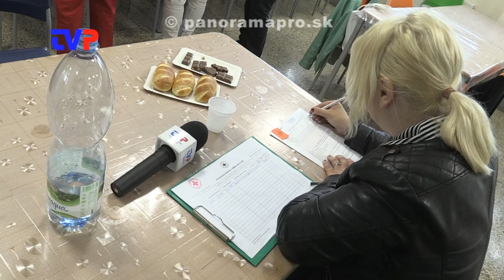Ako darovať krv?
Rozhovor s doktorkou  Kapustovou z Národnej transfúznej služby v Banskej Bystrici.